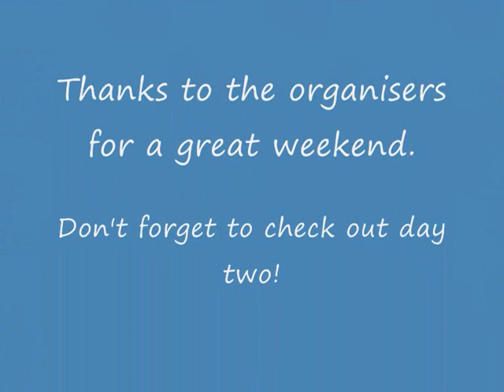International Sitting Volleyball Tournament Canterbury, Kent, UK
International Sitting Volleyball Tournament  Canterbury Kent 4th & 5th July 2009 (day one part 3 of 3)